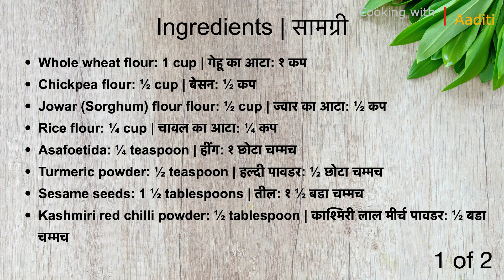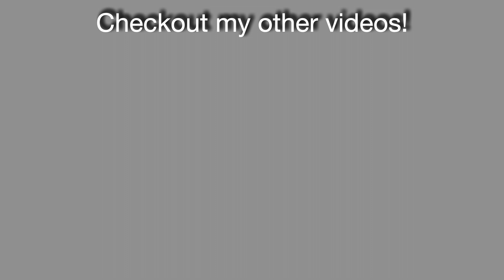Masala Puri | मसाला पूरी | खुसखुशीत तिखट पूरी | Tikhi Puri | नागपंचमी स्पेशल तिखट पूरी | Tikhat Puri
Crispy masala puri recipe - made from mixed flours and a few spices are added. These  puris are perfect as a tea-time snack. This is a very easy to cook & healthy snack. Let's learn how to make masala puri.

Ingredients / सामग्री

Whole wheat flour: 1 cup | गेहू का आटा: १ कप
Chickpea flour: ½ cup | बेसन: ½ कप
Jowar (Sorghum) flour: ½ cup | ज्वार का आटा: ½ कप
Rice flour: ¼ cup | चावल का आटा: ¼ कप
Asafoetida: ¼ teaspoon | हींग: १ छोटा चम्मच
Turmeric powder: ½ teaspoon | हल्दी पावडर: ½ छोटा चम्मच
Sesame seeds: 1 ½ tablespoons | तील: १ ½ बडा चम्मच
Kashmiri red chilli powder: ½ tablespoon | काश्मिरी लाल मीर्च पावडर: ½ बडा चम्मच
Cumin powder: 1 teaspoon | जीरा पावडर: १ छोटा चम्मच
Coriander powder: 1 teaspoon | धनीया पावडर: १ छोटा चम्मच
Green chilli,ginger & garlic: 1 बडा चम्मच  | हरी मीर्च , आदरक & लहसून पेस्ट: १ बडा चम्मच
Salt: ½ tablespoon as per taste | नमक: ½ बडा चम्मच
Coriander leaves: 2 tablespoons |  धनिया पत्ते 2 बडा चम्मच
Oil: 1 ½ tablespoon | तेल: १ ½ बड चम्मच
Oil: for frying | तेल: तलने के लिये

Method / विधि

Add 1 cup of whole wheat flour in bowl | एक बाऊल मे १ कप गेहू का आटा डालें
Add ½ cup jowar flour | ½ कप ज्वार का आटा डालें
Add ½ cup chickpea flour | ½ कप बेसन डालें
Add ¼ cup rice flour | ¼ कप चावल का आटा डालें
Add ¼ teaspoon asafoetida | ¼ छोटा चम्मच हिंग डालें
Add 1 teaspoon cumin powder | १ छोटा चम्मच जीरा पावडर डालें
Add 1 teaspoon coriander powder | १ छोटा चम्मच धनिया पावडर डालें
Add ½ teaspoon turmeric powder | ½ छोटा चम्मच हल्दी पावडर डालें
Add ½ tablespoon red chili powder | ½ बडा चम्मच लाल मीर्च पावडर डालें
Add 1 tablespoon paste of green chilli 3, garlic 6-7, ginger half inch paste | १ बडा चम्मच हरी मीर्च ३, लसूण ६-७, अदरक छोटा तुकडे का पेस्ट डालें
Add ½ tablespoon or per taste salt | ½ बडा चम्मच या स्वादानुसार नमक डालें
Add 2 tablespoons coriander leaves | २ बडे चम्मच धनिया पत्ते डालें
Mix well | अच्छे से मिलाएं
Add 1 ½ tablespoon oil in tadka pan | तडका पॅन मे १ ½ बडा चम्मच तेल डालें
Heat oil | तेल को गरम करें
Pour hot oil over the prepared mixture | गरम तेल को तयार मिश्रण के ऊपर डालें
Add a little water and knead the dough | थोडा थोडा पानी ले के आटा गूंथ लें
Add 1 teaspoon of oil and knead the dough | १ छोटा चम्मच तेल डालें और आटा गूंथ लें
Let it settle for 10 minutes | १० मिनिट के लिये आटे को रख दें
Make balls of dough | आटे के गोले बना लें
Roll the dough in round shape | आटे को गोल आकार मे बेल लें
Deep fry puri on medium flame | मध्यम आचपर तलें

Happy cooking ❤️

पूरी, खुसखुशीत मसाला पूरी,  मसाला पूरी, masaledar पूरी, मिश्र पिठाची खमंग तिखट पूरी, spicy & crispy puri, spiced puri, गव्हाच्या पिठाच्या खुसखुशीत पुऱ्या, how to make masala puri, how to make tikhat puri, घर पर आसानी से बनाए तीखी पूरी, चवदार मसाला पुरी, मसालेदार पूरी, tea time snack, healthy puri, tiffine special, तिखट पूरी रेसिपी, पौष्टिक तिखट पूरी.